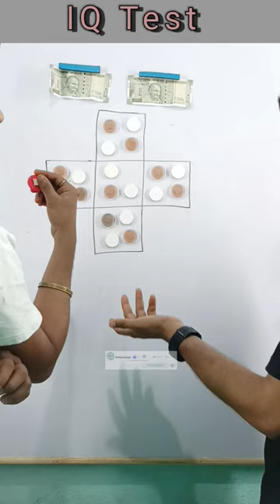Set 12 coins to all side by remove one | Mind game| challenges| IQ Test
Puzzle
Game challenge
Game play
Challenge
Match stick trick
Viral video
Viral
Shorts
Short
Viral video
Viral
Shorts
Short
Counting
Maths
Shivhare classes